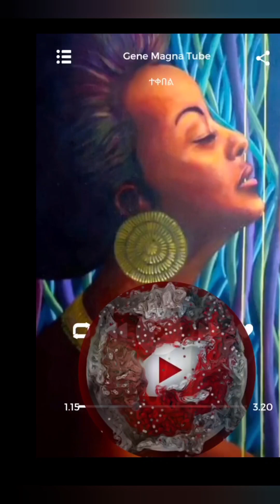አስቂኝ አዝናኝ ግጥሞች.....በቲክቶክ ተቀበል